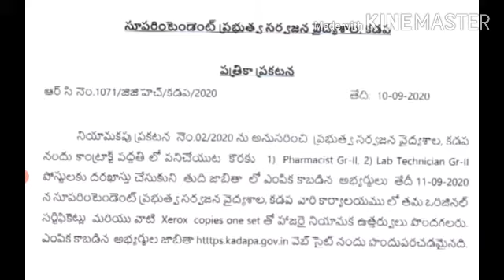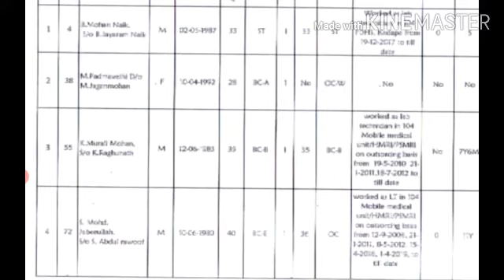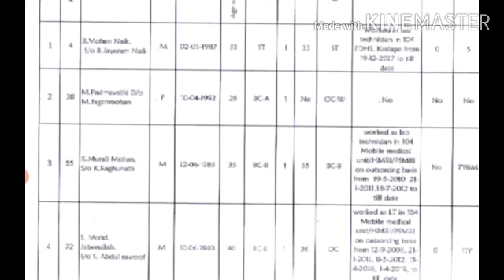Kadapa RIMS Hospital Posts Lab-Technician and Pharmacist Selection List Details